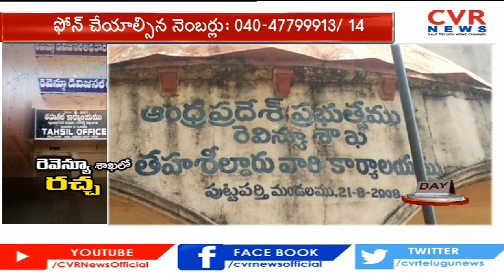రైతుల కష్టాలు తొలిగేదెన్నడు ? | Farmers facing problems with Revenue Office | CVR News